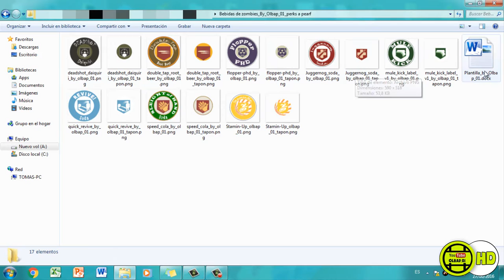BEBIDA de ZOMBIES/PERK A PEARF | JUGGERNOG | Olbap_01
ABREME!

sεяα dεnunciαdα.
Tσdσs lσs Dεяεcнσs Rεsεяvαdσs.